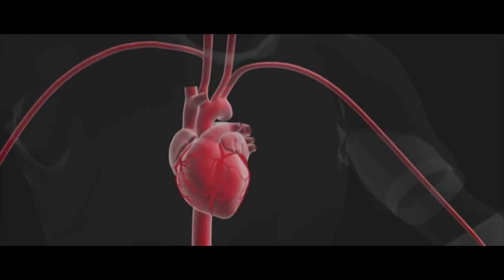Vikings trip - Les Goofies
Des cris, du sang et des larmes. Dans les contrées lointaines du Wessex, en 889 après Jésus Christ, le moine Théodore est pourchassé par deux vikings après avoir survécu à un assaut sanglant dans son village.
Mais comme le dit l'adage, qui rira bien... Vivra le dernier ?

Acteurs: Hugues Lavigne, Kévin Rimaud et Justin Barthélemy.
Réalisateur: Mehdi Jemli
Ingénieur son: Baptiste De Région
Directeur de photographie: Laura Saly
Monteur: Sylvain De Merconie
Chef opérateur: Mouss'
Productions: Haha Prod/ Les Goofies

Merci à "Costume en Seine" pour les costumes et à Jospeh Sardin, fondateur de "La Sonothèque".

- Pawl.D Beats
Viking Music - Berserker composed by Pawl.D Beats
Titre : Most Epic Viking & Nordic Folk Music | Fella by Danheim

Titre: Most Epic Viking & Nordic Folk Music

- Wulfbar Music
Titre: Big Eyes Auteur: Rafael Krux

- Éteinte
Auteur: Lacrymosa Industry